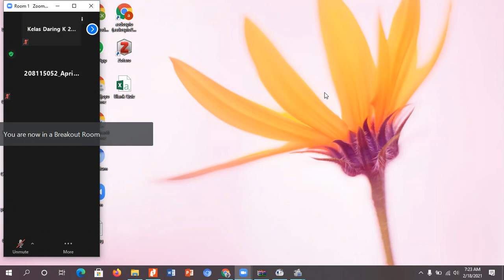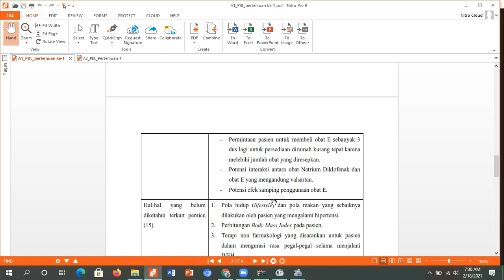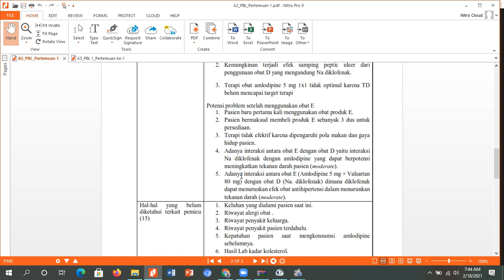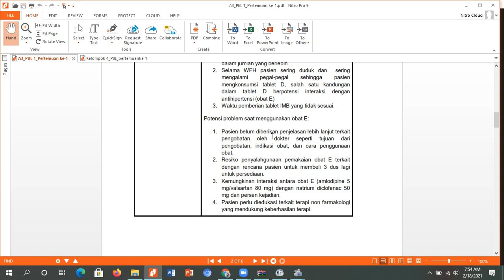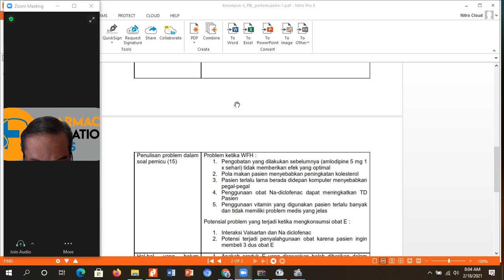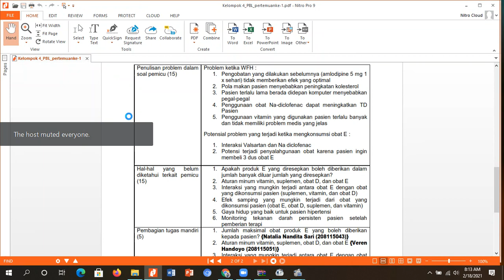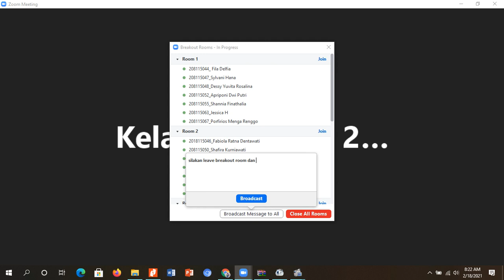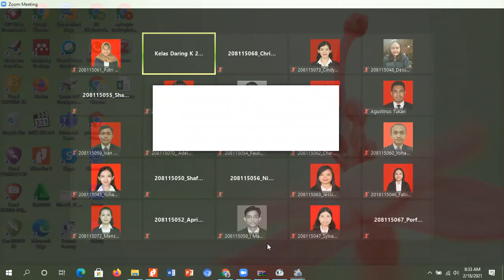42 A DISKUSI KELOMPOK PBL KASUS 1